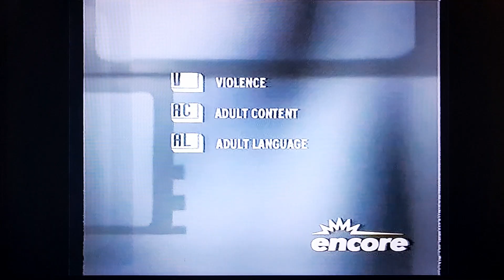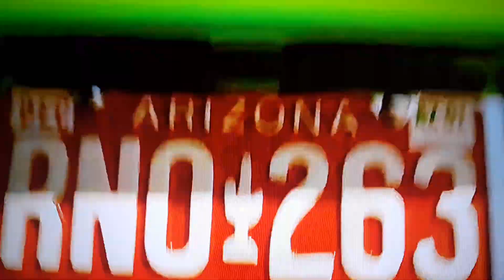Opening To The Fast And The Furious (2001) on Encore (Friday, November 29, 2002) @ 4:10 AM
2002 Starz! Entertainment, LLC.

2001 Universal Studios, LLC.